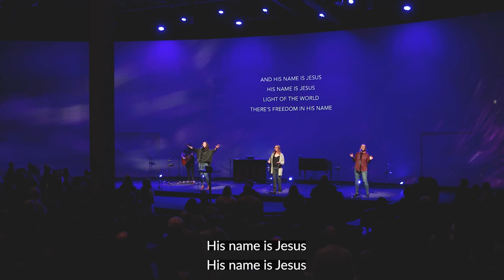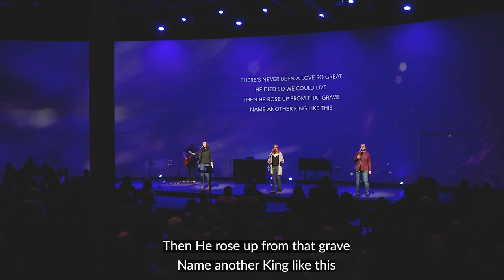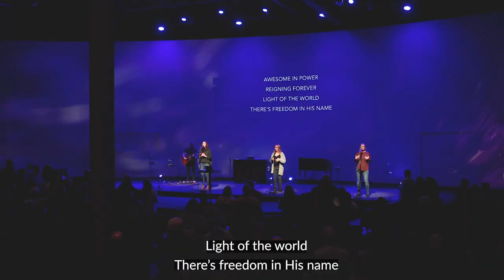His Name is Jesus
His Name is Jesus- Vocals: Samantha Cotton, Michelle Newell, Camille Swenson Guitar: Brad Cotton. Not original music. Licenses obtained for performance and streaming. Writers: Phil Wickham, Brian Johnson, Brandon Lake, Kalley Heiligenthal, Chris Davenport, Dominic Shahbon CCLI #  7176516 Camera Team - Jordan Anderson, Jessica MartinVideo Team - Jessica Martin, Chris Brown, Greg Havener, Isaac Howard, and Kirt White.